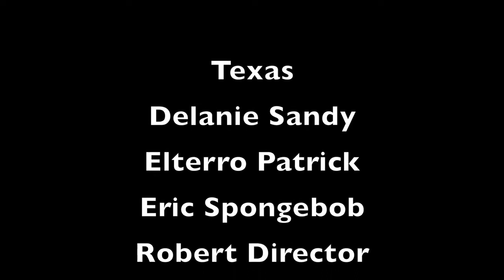Robert Morales Texas